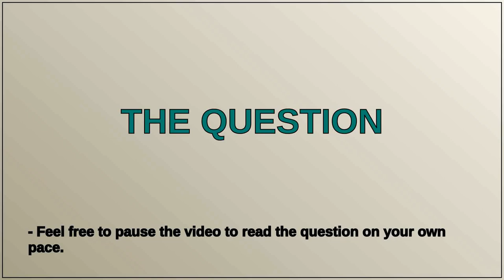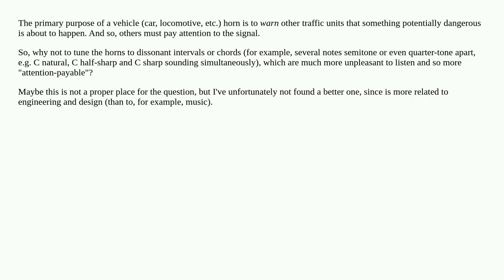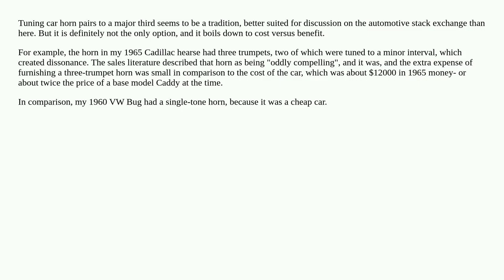Why vehicle horns are tuned to consonant intervals?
design car